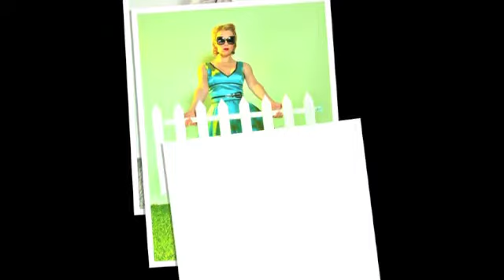The Dahlings Promo.m4v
The Dahlings is a 3-piece vocal tour de force and their show, CINEMA WOW, features music from the 1930s to now! It's The Andrews Sisters meets Beyoncé meets cabaret with loads of off-beat humour and style.